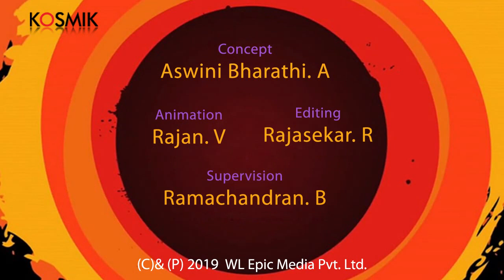Kulasekhara Azhwar's Mukunda Mala Stotra l Artiste: Kalyani Menon l Music: V. Dakshinamoorthy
Album Name: Mukunda Mala Stotra
Song  Name: Mukunda Mala Stotra
Artiste: Kalyani Menon
Composer: Kulasekara Alwar